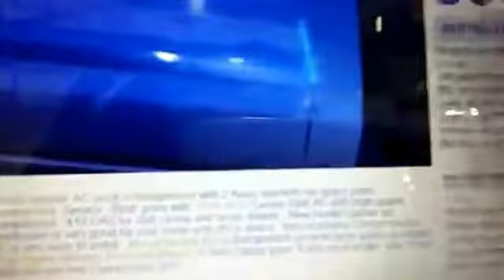Inverter AC price in Bangladesh - Carrier 18000 BTU 1.5 Ton Split Inverter Air Conditioner